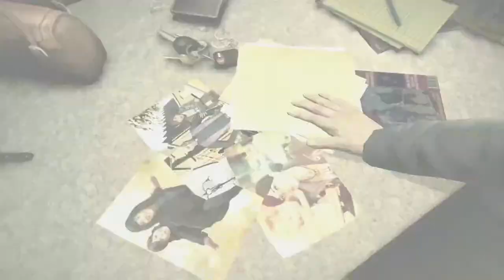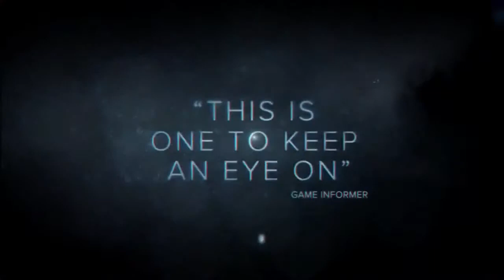Murdered Soul Suspect - "101" Trailer